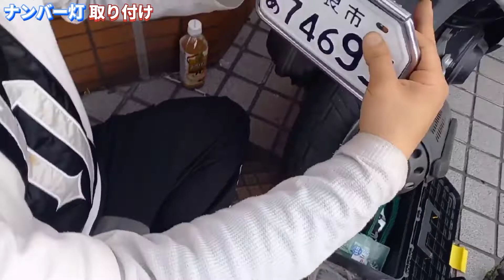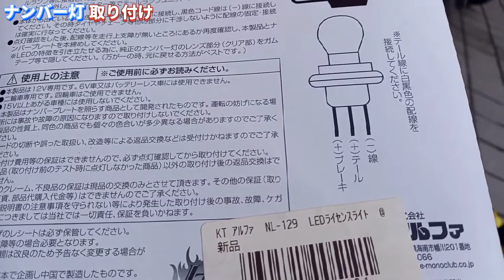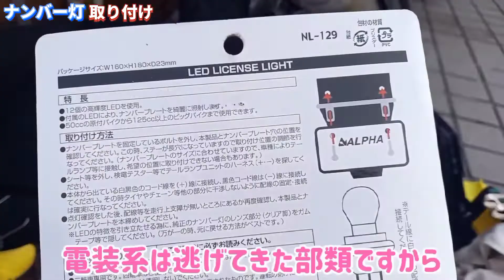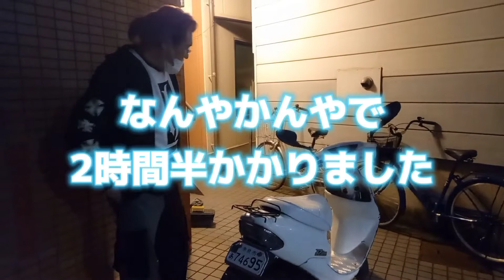【DioAF34】 原付スクーターをカスタマイズ(ナンバー灯取り付け篇）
本日の動画は、ぴぐもんが、知り合いの方から譲って頂いた
原付スクーターを大切に乗るため、20数年ぶりに、原付スクーター修理＆カスタムをしていく長期不定期企画の第二章第参回目。